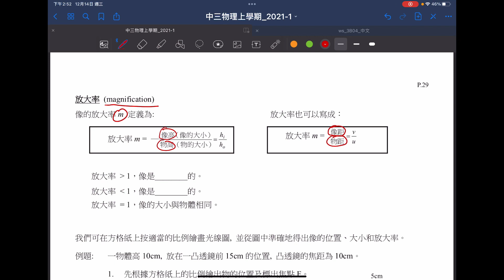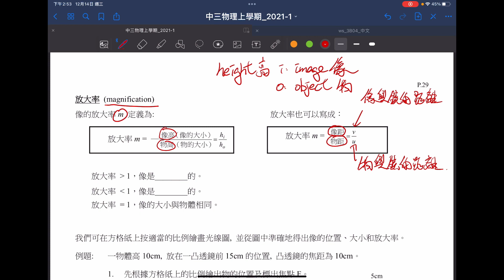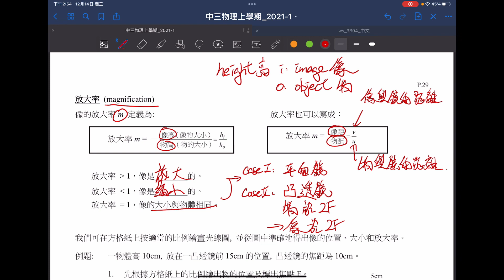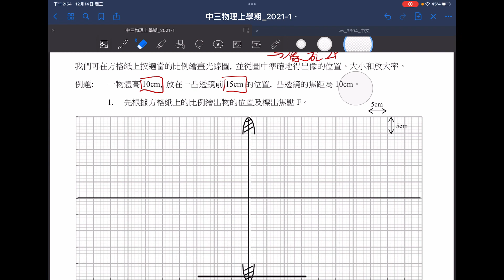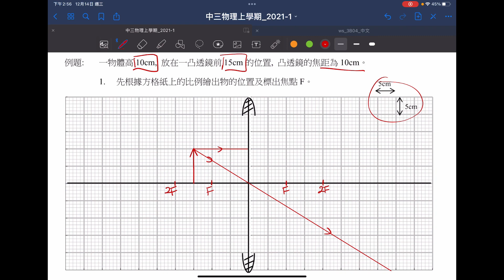放大率(筆記p.29)